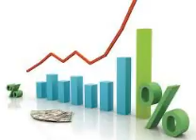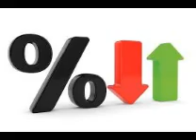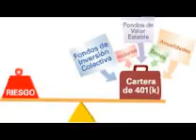En Estrategias de CIBanco por Somoza Musi los rendimientos que hemos dado son bastante ...